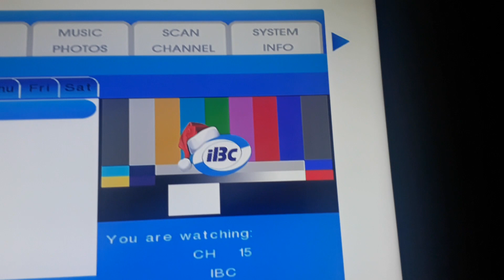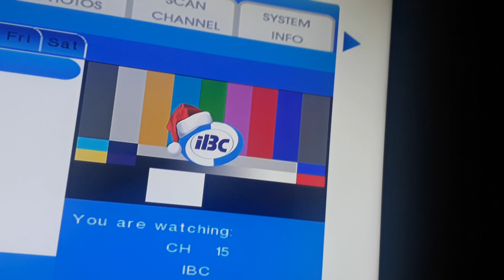IBC 13 Testcard with Christmas Music part 7